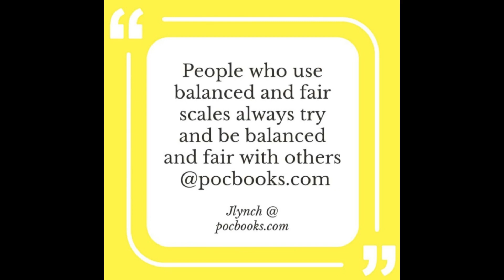INFINITY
The Perceptive Readers Morning Coffee Thought on Infinity (symbol ∞) What does it mean to you?